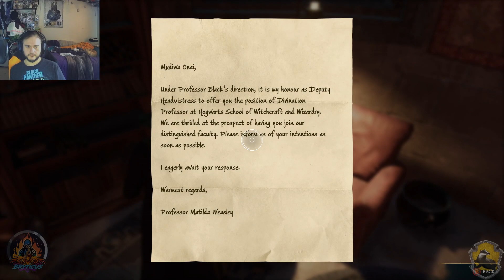Hogwarts Legacy Play Through Huffle Puff - Part 2